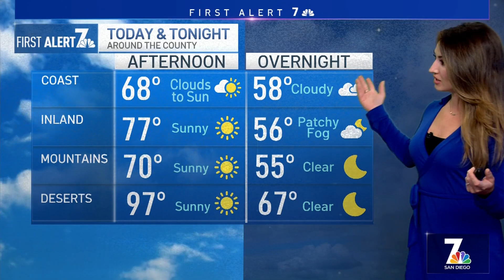Reckless Driving Incidents in San Diego on the Rise | What’s Up | NBC 7 San Diego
Concerns are being raised about the rising number of reckless driving incidents in San Diego. And, construction on a new temporary homeless shelter begins in the Midway District. Plus, the average price of gas reached $6.08.
Here’s What’s Up in San Diego County for May 31, 2022.